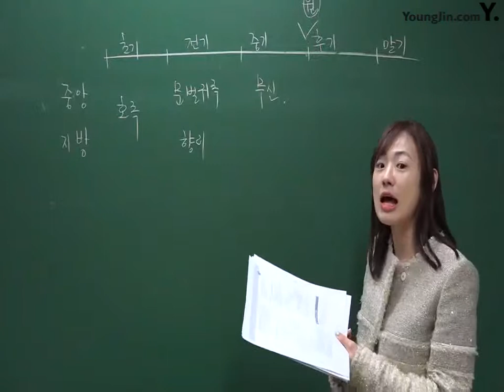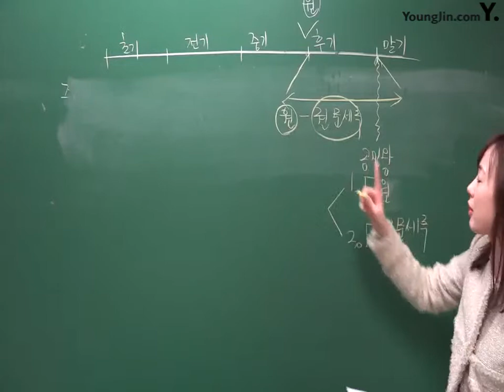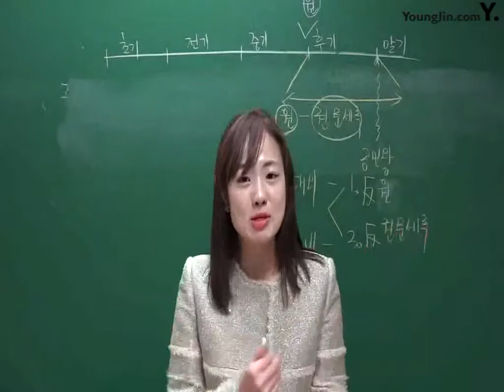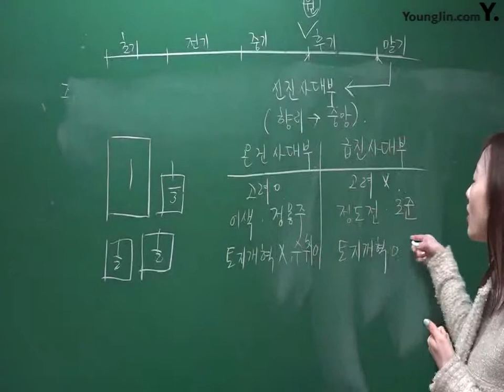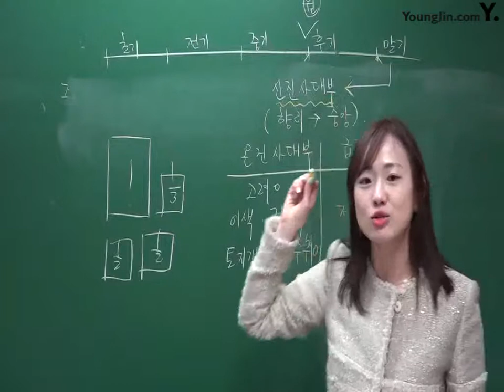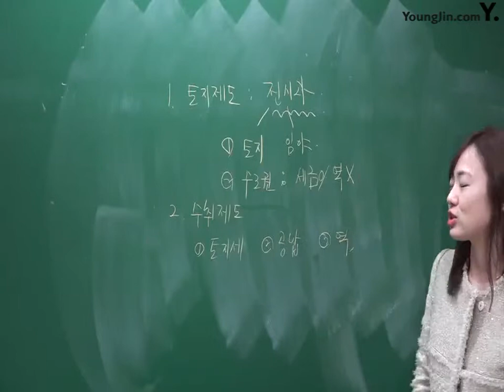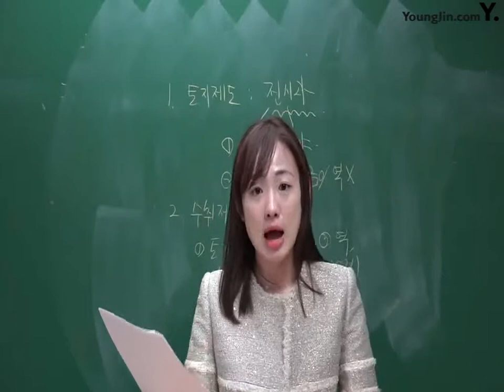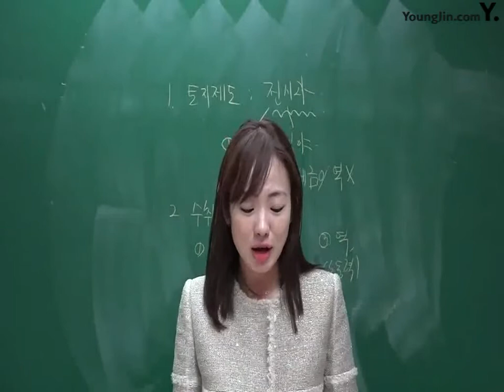PART3_Chapter2 중세의 경제